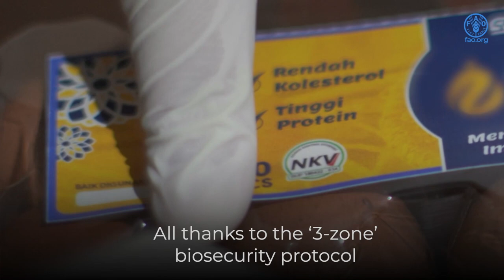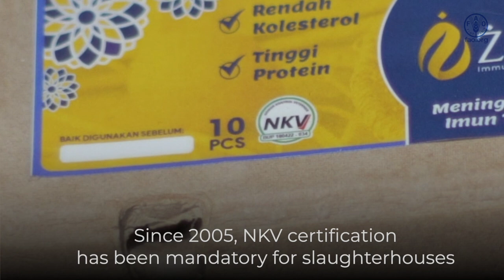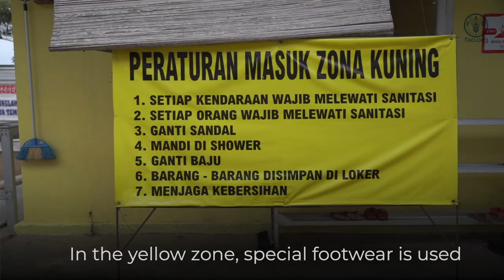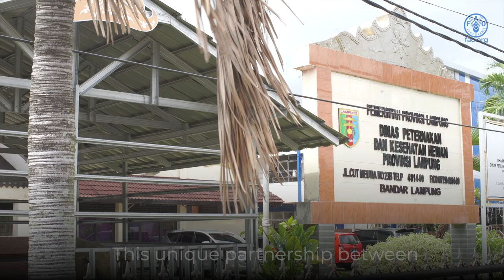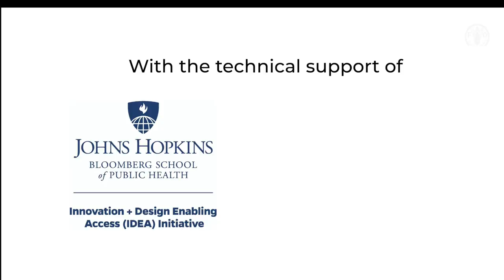Tackling antimicrobial resistance in livestock: the Impact of good husbandry practices in Indonesia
The misuse and overuse of antimicrobials in livestock can contribute to the rise of resistant microorganisms. This poses a threat not only to human health but also to animal health, animal welfare, and sustainable livestock production.

Good husbandry practices, biosecurity, sanitation, hygiene, vaccination, and other infection prevention measures are crucial to reduce the need for antimicrobials in animals. In Indonesia, the Ministry of Agriculture grants the veterinary control number (NKV) certification to farmers who improve their farms' hygiene and safety practices.

NKV certification signifies food quality and safety, and it aligns well with the FAO's "3 zones" biosecurity initiative, which aims to reduce infection rates by ensuring proper isolation, traffic control, cleaning, and disinfection of farms. By implementing the protocol, farmers have reduced antimicrobial use by 40%.

Antimicrobial Resistance | Food and Agriculture Organization of the United Nations (fao.org)